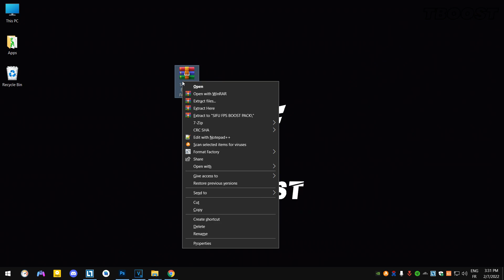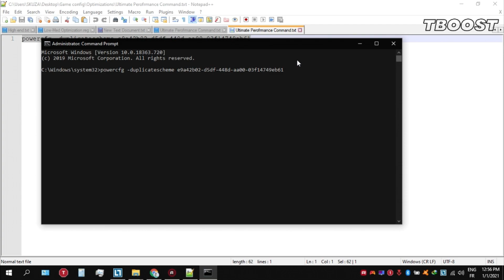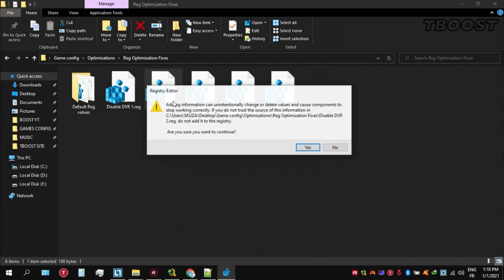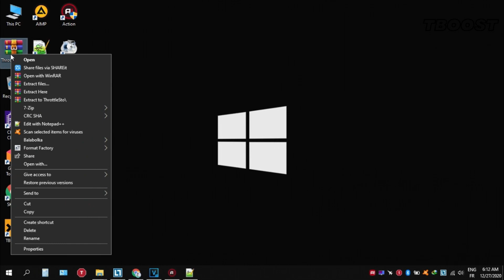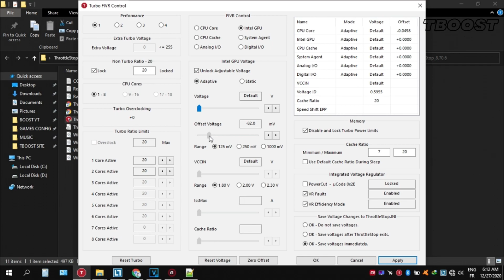How to Fix Lag in Sifu on Low End PCs| FPS Boost/LAG and Stutter Fix | Config Files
Sifu: Boost FPS & Reduce FPS Drops, Lag & Stutters FOR LOW-END PCs

(you need to scroll to the end of the post on the website)

If you are having Sifu lag issues or low FPS On Low End PCs, this guide will help fix all fps drops and performance issues.